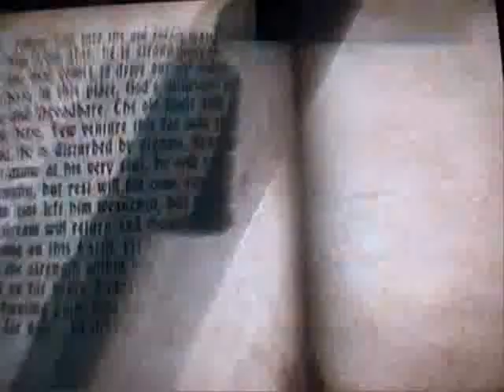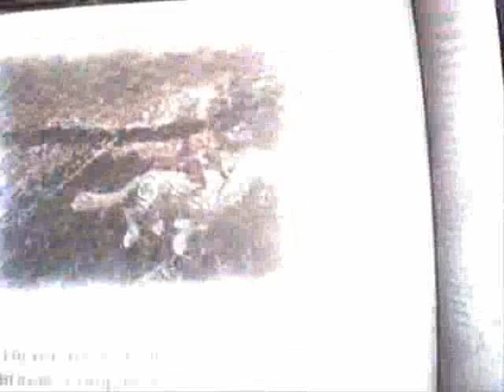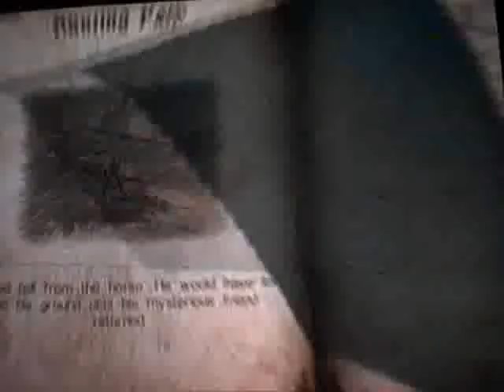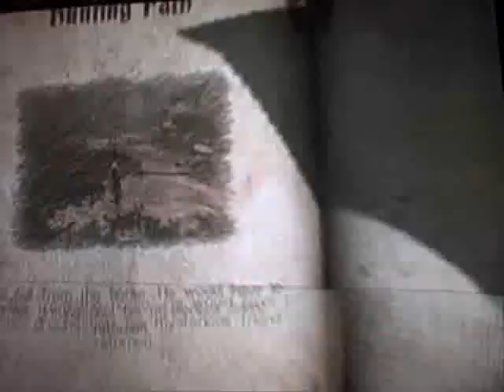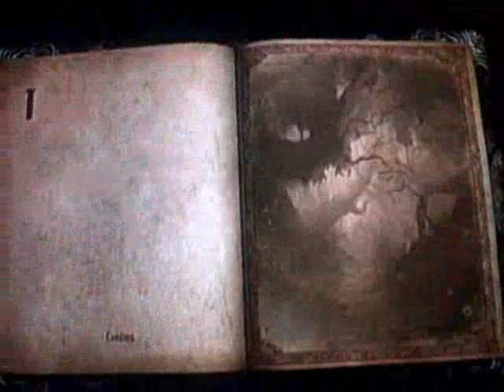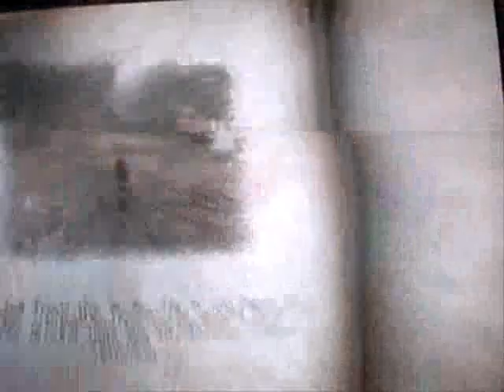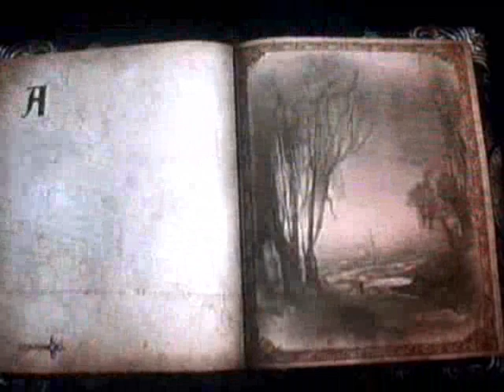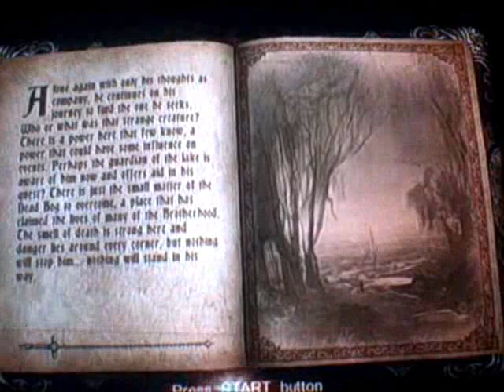CastleVania: Lords of Shadow (XBox 360) with commentary (Part 2)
Trying it out, seems great so far